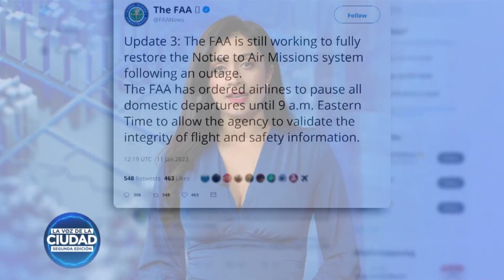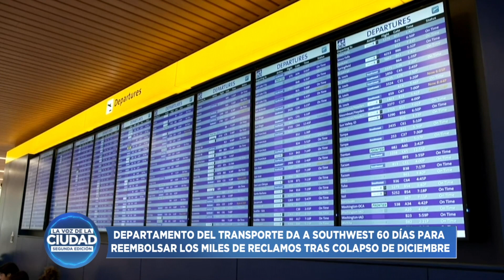La aerolínea SouthWest tiene 60 días para reembolsar reclamos | La Voz de la Ciudad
VISION LATINA ofrece contenido innovador para nuestra comunidad latina, que viene a revolucionar con un nuevo concepto.